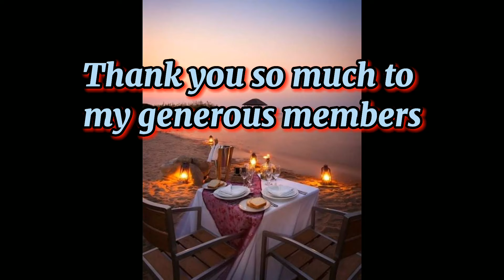Refreshing girl's night (night swimming)